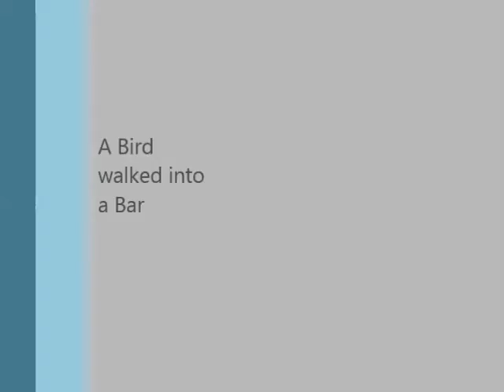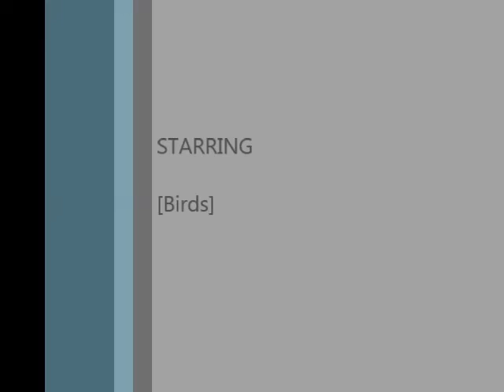the birddialogue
Having some fun. Forgot to edit out me in the background.